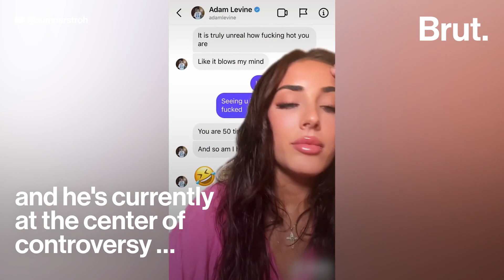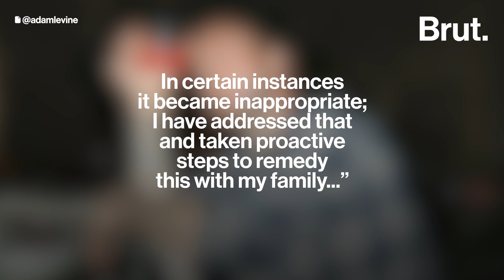The Life of Adam Levine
"I crossed a line." Adam Levine is at the center of internet drama ... and everyone seems to have an opinion about it. This is his story.